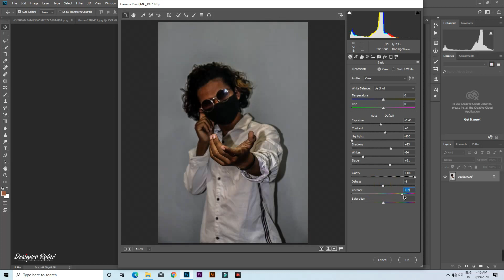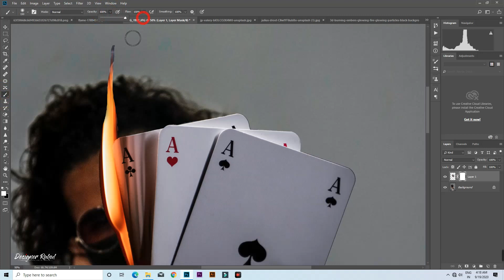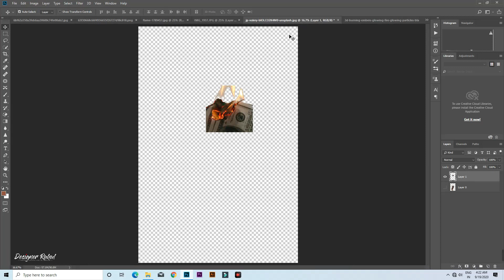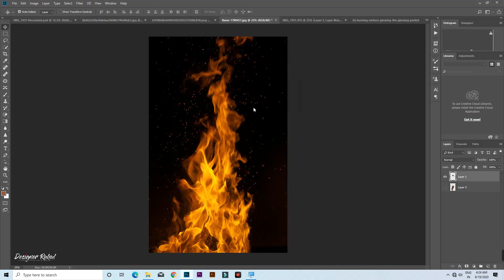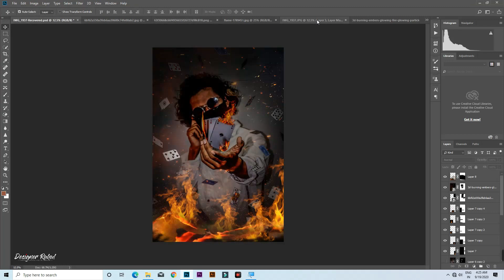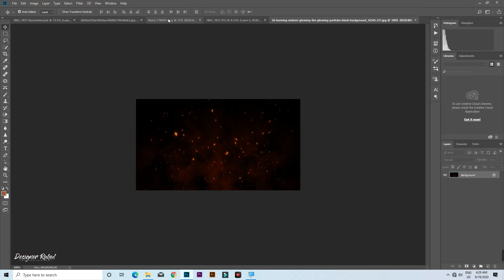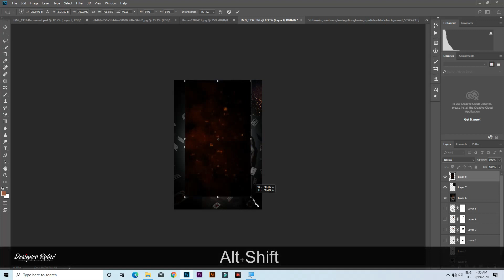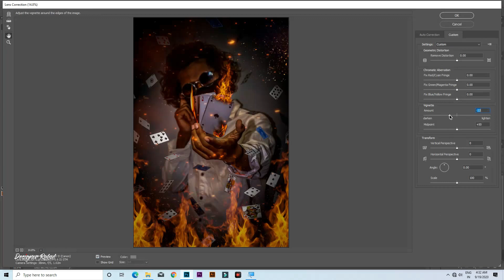photoshop FLYING FIRE CARDS || PHOTO EDITING || IN PHOTOSHOP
Designer Rahul :
Today we will learn ro create a ( FLYING FIRE CARDS || PHOTO EDITING || IN PHOTOSHOP ). Free online computer Education: It's Free to learn Free watching Free online watching Tutorials. My friends...

more details :-